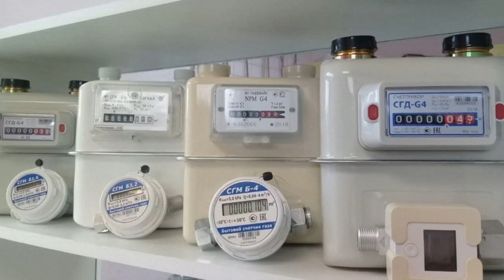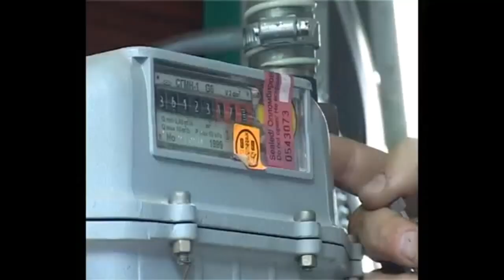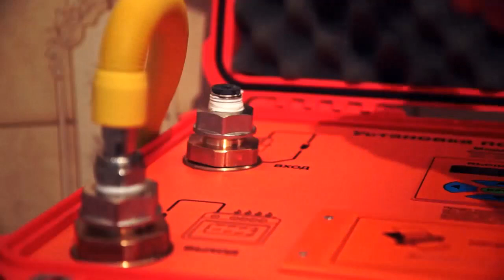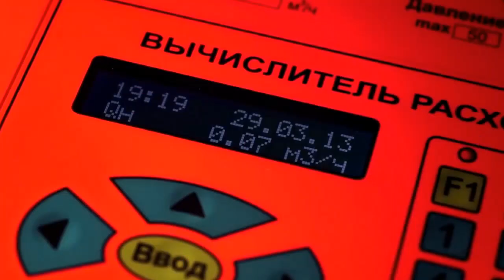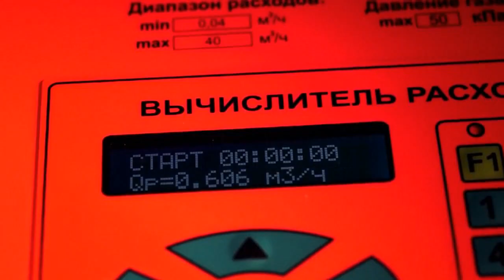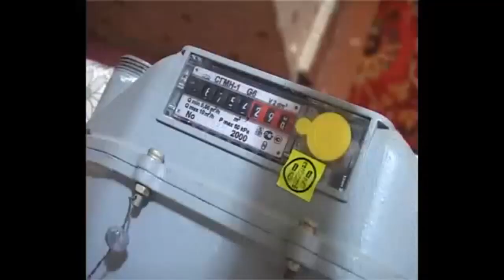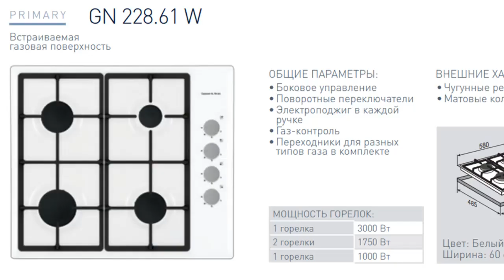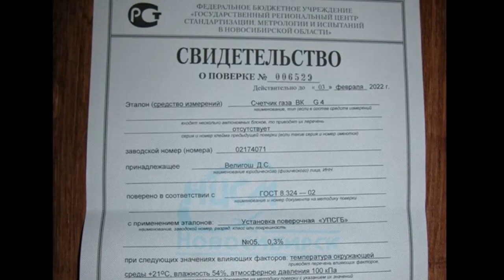Поверка газового счетчика. Почему не прошел. Почему стал показывать больше.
Что нужно чтобы газовый счетчик прошел поверку. Стал ли показывать больше?